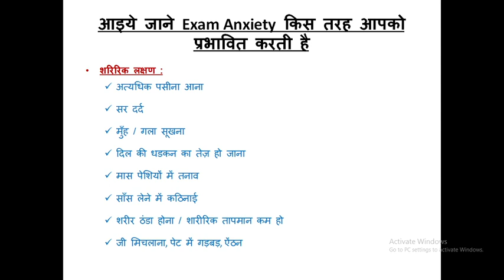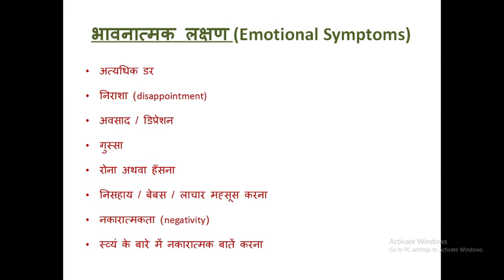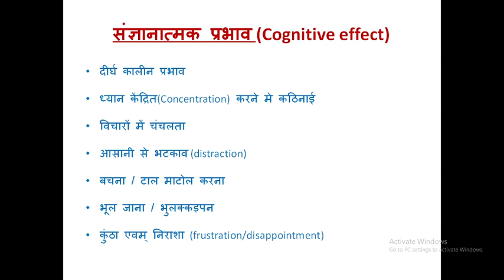तनाव का प्रबंधन – भाग 2